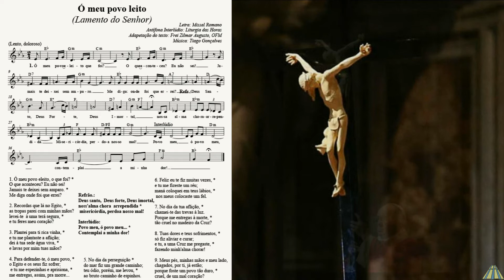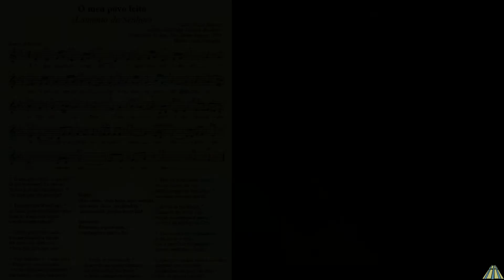Ó meu povo Eleito...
(Lamento do Senhor)
Interlúdio: Liturgia das Horas
Adaptação do texto: Frei Zilmar Augusto, ofm